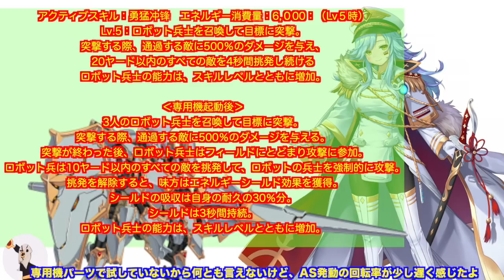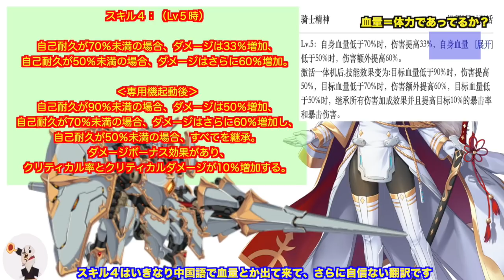【ファイナルギア＃77】攻撃・サポートが優秀！エロイースを紹介！【重装戦姫/Final Gear】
神上園凛も来るのかな？エヴァンゲリオンの後はエロイースぽいですね！近々実装予定のエロイースと専用機ビクトリアを紹介！！
ただ、専用機は未入手なのでスキル内容のみです・・・
召喚攻撃・挑発・エネルギーフィールドと、サポートに優れたタンクです！

こちらもよければ登録お願いしますなう。